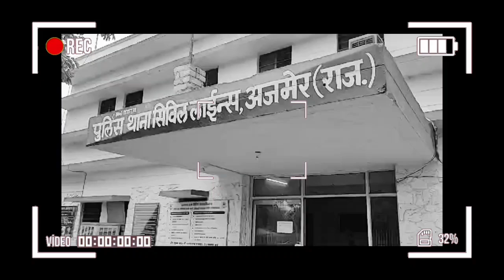अजमेर सिविल लाइन थाना पुलिस ने मोटरसाइकिल चोरी करने वाले चोर को किया गिरफ्तार